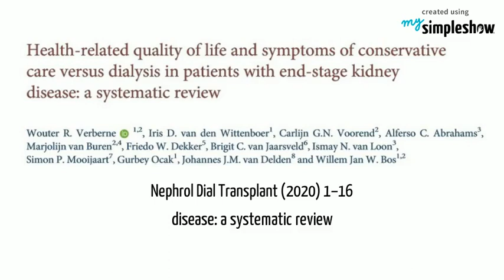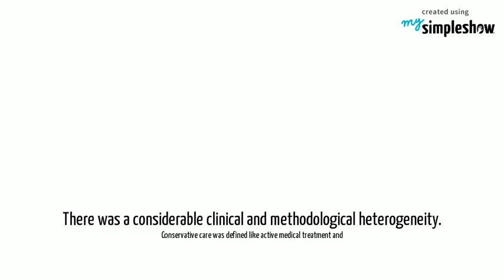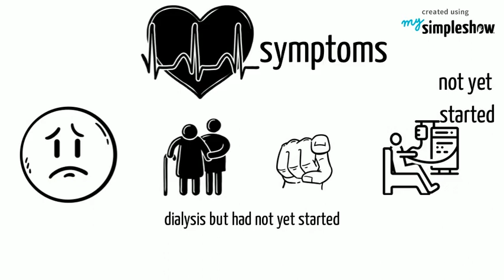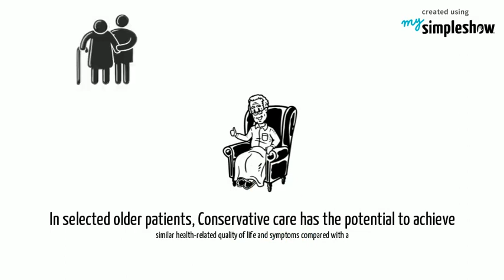Conservative care versus dialysis in life quality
Health-related quality of life and symptoms of conservative
care versus dialysis in patients with end-stage kidney
disease: a systematic review

Nephrol Dial Transplant (2020) 1–16